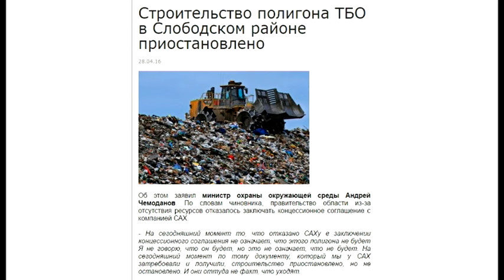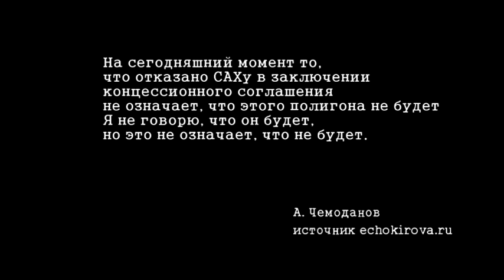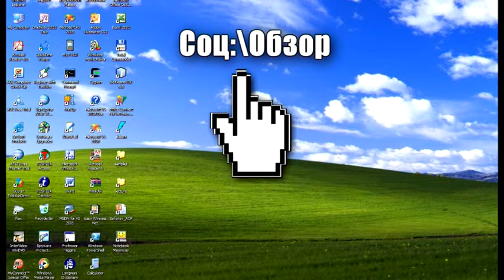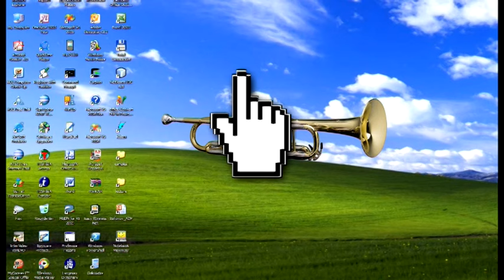”Вятка Today” выпуск 28.04.2016